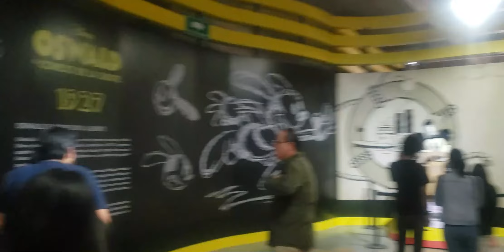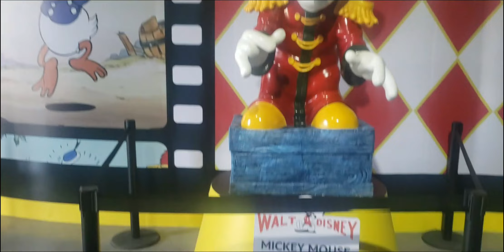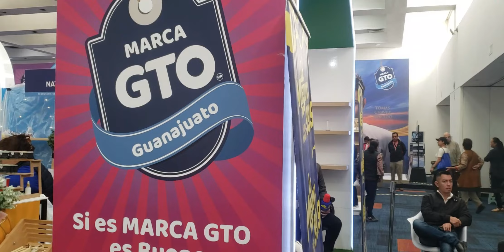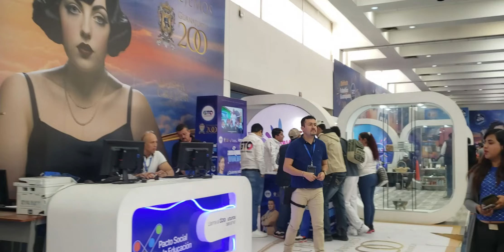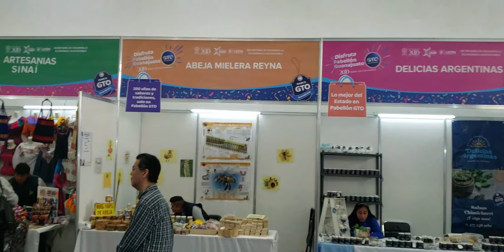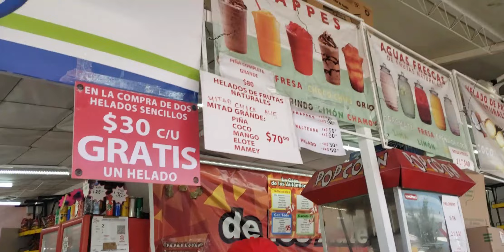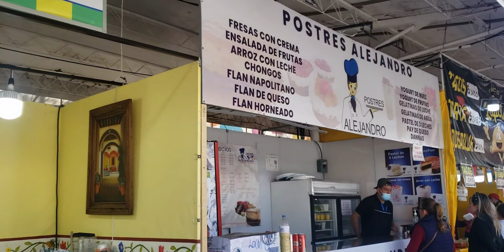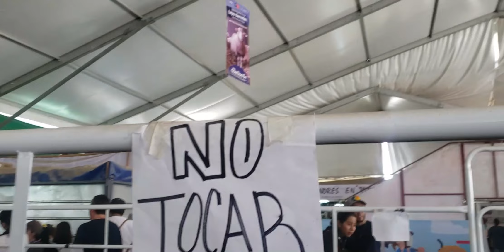Feria de León 2024